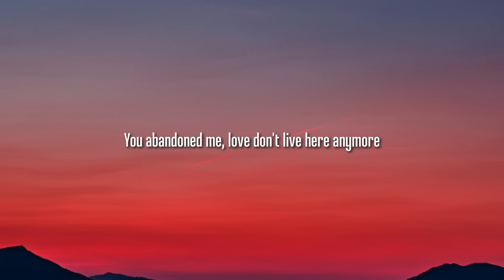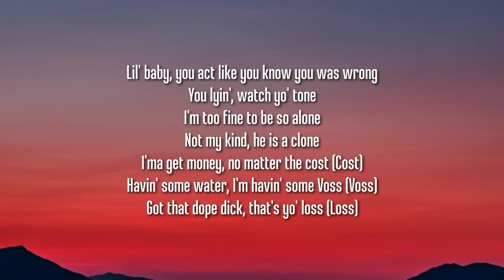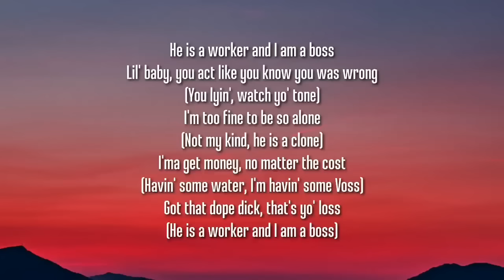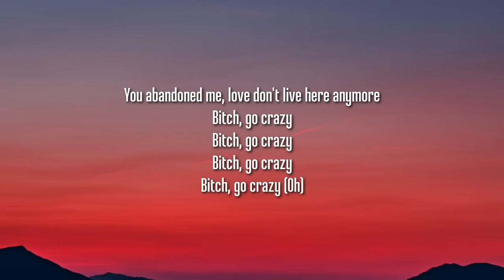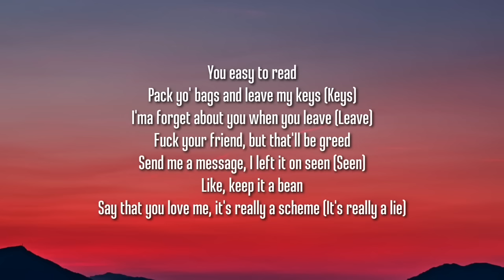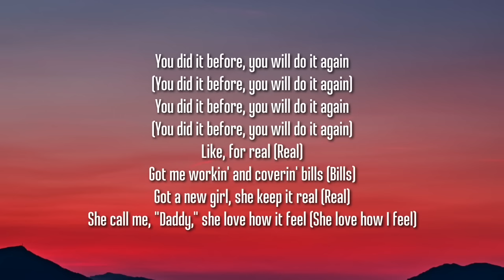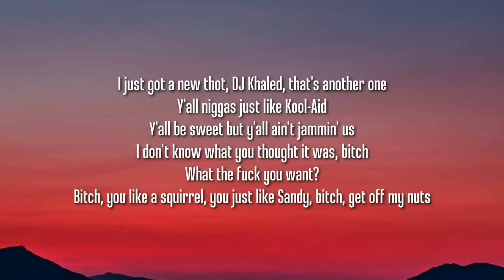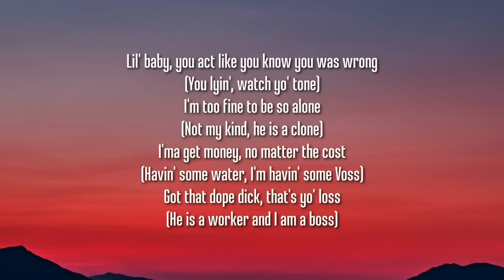NLE Choppa - Do It Again (1 HOUR/Lyrics) Ft. 2Rare [Tiktok Song]